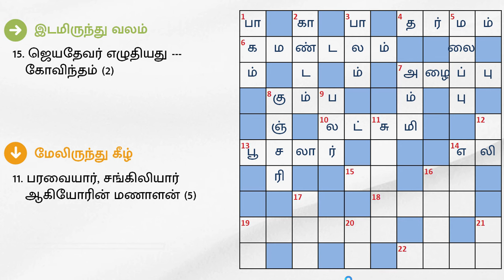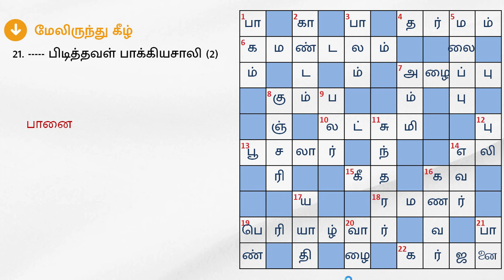20/09/2024 | தினமலர் ஆன்மீக மலர் குறுக்கெழுத்து போட்டி | dinamalar aanmeega malar kurukeluthu potti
ஆன்மீக குறுக்கெழுத்து புதிர் | செப் 20, 2024 | வெள்ளி | தினமலர் - ஆன்மீக மலர் | Aanmeega Crossword Puzzle | September 20, 2024 | Dinamalar Aanmeega Malar

இடமிருந்து வலம்

4. தலை காக்கும் (4)
6. ரிஷிகளின் கையில் இருக்கும் நீர்ப் பாத்திரம் (6)
7. வஞ்சக எண்ணத்துடன் அரக்கு மாளிகையில் தங்க பாண்டவர்களுக்கு விடுத்தான் துரியோதனன் (4)
8. மீன ராசிக்கு முந்தையது --- ராசி (3)
10. திருமகள் (4)
13. மனதில் கோயில் எழுப்பி அதற்கு கும்பாபிஷேகமும் செய்தார் நாயனார் (4)
14. மகாபலி முற்பிறவியில் இந்த விலங்காக இருந்தார்!(2)
15. ஜெயதேவர் எழுதியது --- கோவிந்தம் (2)
16. கர்ணன் பிறக்கும் போதே ச குண்டலங்களுடன் தோன்றியவன் (2)
18. திருவண்ணாமலையில் வாழ்ந்து மறைந்த மகரிஷி (4)
19. ஆண்டாளின் வளர்ப்புத் தந்தை (6)
22. தூணைப் பிளந்து வெளிப்பட்ட அவதாரத்திடமிருந்து பிறந்த ஒலி (4)

மேலிருந்து கீழ்

1.ராமநாதபுரம் மாவட்டத்திலுள்ள திருவெற்றியூர் தலத்தில் அருள் புரிகிறார் பிரியாள் (3)
2. ராமாயணத்தில் அனுமன் இடம்பெறும் சுந்தர படிப்பது பல பலன்களைத் தரும் (4)
3. வானரங்களின் உதவியுடன் ராமபிரான் எழுப்பியது (3)
5. எப்படிக் கடலைத் தாண்டப் போகிறோம் என்ற இந்த உணர்வு அனுமனுக்கு முதலில் தோன்றியது (4)
7. திருமணத்தில் இதை மிதித்து, அருந்ததி பார்ப்பார்கள் (3)
8.தெய்வயானையின் மறுபெயர் (4)
9. எடுத்துக்கூறியும் கேளாமல் சிவபெருமானை தன் யாகத்துக்கு அழைக்க மறுத்தான் தட்சன் (3)
11. பரவையார், சங்கிலியார் ஆகியோரின் மணாளன் (5)
12. 'வன் வாகனனே சரணம் ஐயப்பா' (2)
14. 'நம்பிக் கெட்டவர் ஐயா உமைநாயகனை திருமயிலை இறைவனை (3)
16.பானுமதியின் துரியோதனன் (4)
17. சுக்கிரரின் மகள் தேவயானையை மணந்தமன்னன் (3)
19.ஒரு என்றும் பாராது திரவுபதியை சபையில் அவமதித்தான் துச்சாதனன் (2)
20. மங்கள நிகழ்ச்சிகள் நடைபெறும் போது இந்த மரத்தை வாசலில் கட்டுவதுண்டு (2)
21. பிடித்தவள் பாக்கியசாலி (2)